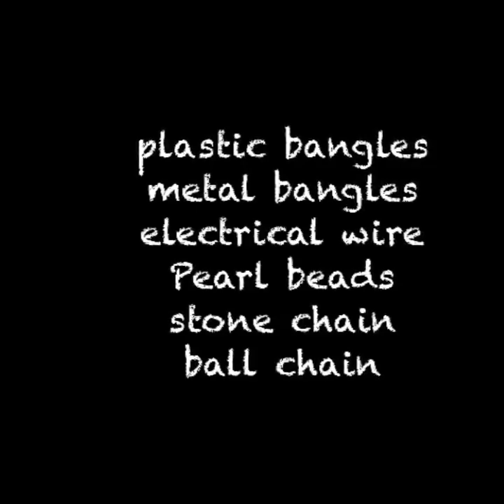3 DIY party wear bangles making with electrical wire